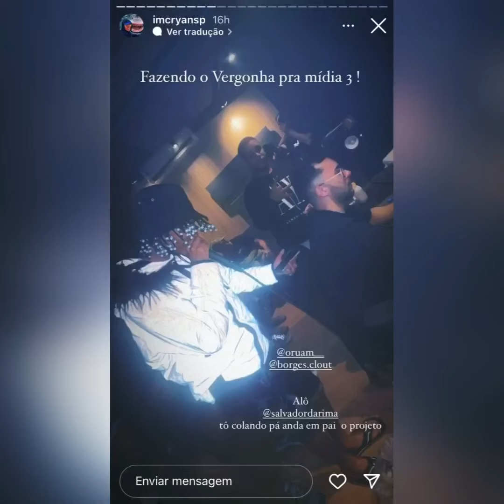ORUAM E CHEFIN VAI FAZER PARTE DE “VERGONHA PRA MÍDIA 3” *essa vai ficar pedr4da..